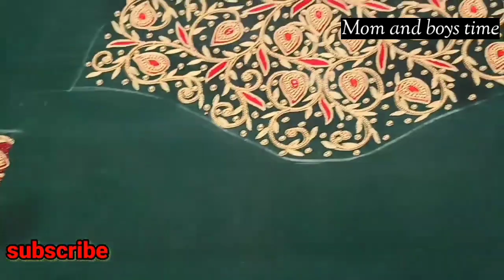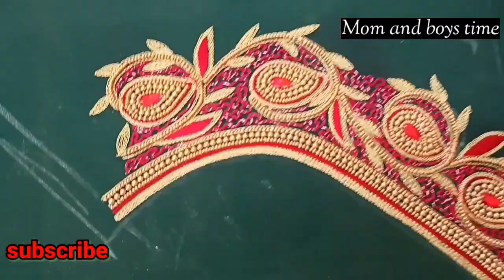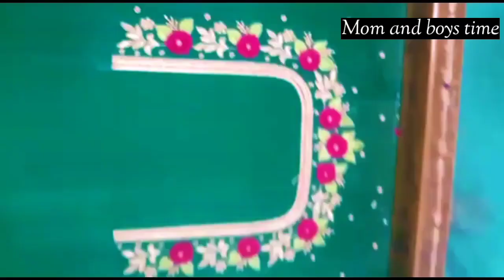Diwali new designs||New collection||Aari work blouse design||trending design